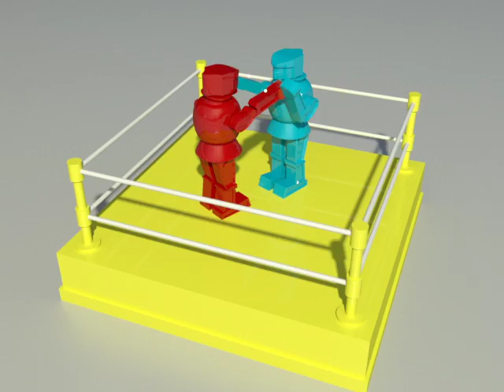Procedural Animation - Rock 'Em Sock 'Em Robots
Created using Houdini. Still a work in progress (add nodes are still visible, spheres seen near robots' arms).